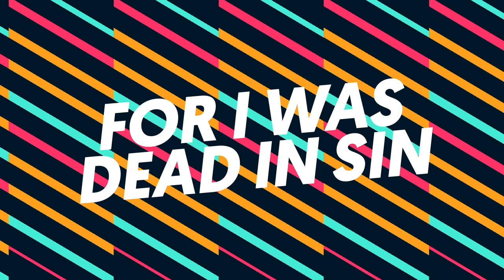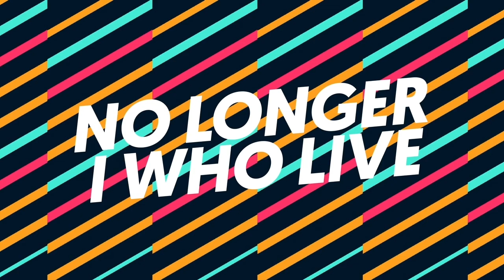Kid's Service 10.4.20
Kid's Service includes worship and teaching just for children.